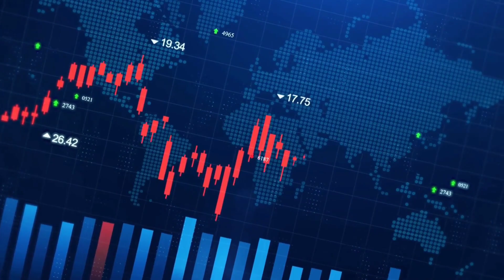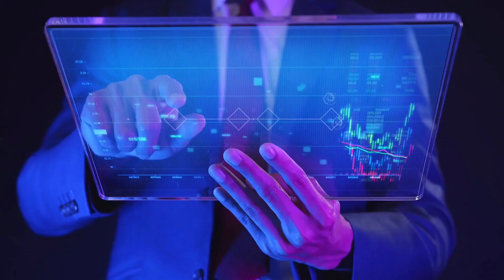Invest in This Crypto Now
Shiba is the second-largest meme coin in the cryptocurrency market and has seen a surge of nearly 50% year to date. In the meme coin market it has transferred almost $10 million in digital assets, including 270 billion Shiba, worth roughly $3.2 million, to different exchanges.
Thanks!
Introduction to Finance: Markets, Investments, and Financial Management 17th Edition
Principles of Corporate Finance 13th Edition
Trend Following Mindset: The Genius of Legendary Trader Tom Basso Kindle Edition
Investing for Kids: How to Save, Invest and Grow Money Paperback – December 15, 2020
Originate, Motivate, Innovate: 7 Steps for Building a Billion
Trading the Trends Kindle Edition
Personal Finance For Dummies Paperback – October 26, 2018
Altcoin Trading & Investing Ethereum, Litecoin, NFT Coin, Meme Coin And More: Cryptocurrency Ultimate Money Guide to Crypto Investing&Trading,Initial Coin Offering(ICO)&Cloud Mining; Beginner & Beyond Paperback – May 30, 2021
Personal Finance QuickStart Guide: The Simplified Beginner’s Guide to Eliminating Financial Stress, Building Wealth, and Achieving Financial Freedom (QuickStart Guides™ - Finance)
The Professional Budget Planner Paperback – November 14, 2022
Crypto Trading Logbook, Trading Logbook, Crypto Trader Gift, Cryptocurrency Journal, Finance Book, Finance Journal, Finance Logbook, Bitcoin Journal, ... 120 pages, 8.5x11 inches, Glossy Softcover
Advanced Techniques in Day Trading: A Practical Guide to High Probability Strategies and Methods (Stock Market Trading and Investing) Paperback – June 12, 2018